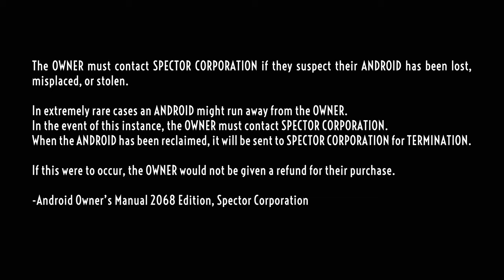Melody 2068 | Sci-Fi Short Film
In the year 2068 a lonely musician purchases an android.

We made a film instead of watching the 2022 Oscars.

This film was shot during the three hours of the Oscar Ceremony.